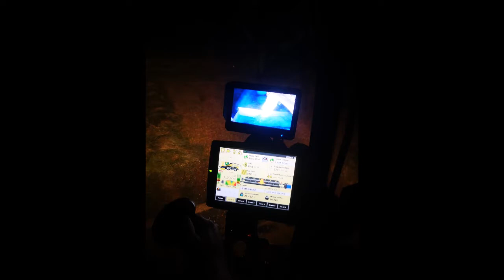GABARD SARL 49 ensilage herbe 2020 nocturne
FR480 en nocturne 24/04/2020